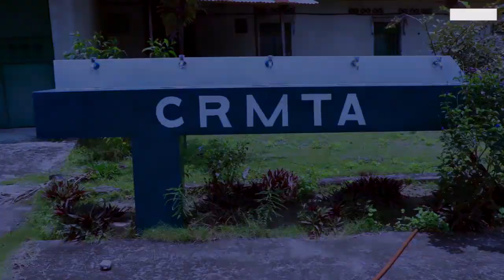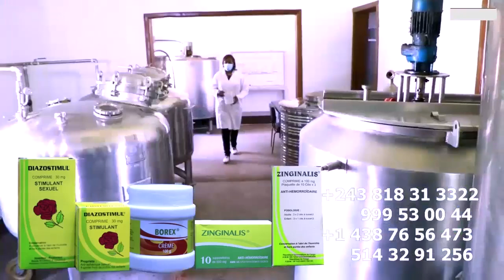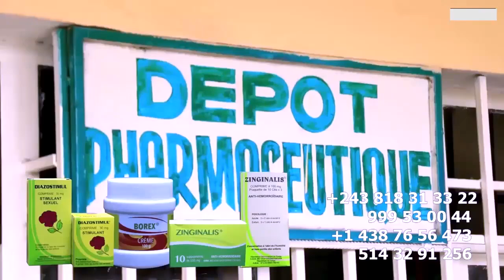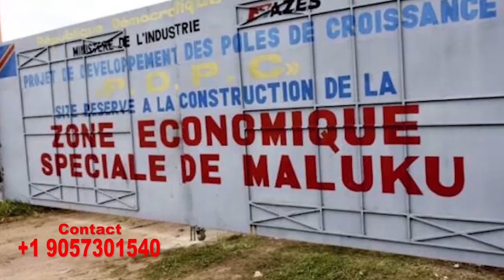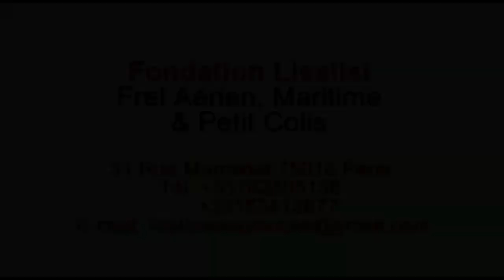Enfin ZACHARIE BABASWE ConfirmeVrai Disc D'Or De KOFFI, JB MPIANA,WERRASON, Ba Difficulté FALLY Azu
Enfin ZACHARIE BABASWE Confirme Vrai Disc D'Or De KOFFI, JB MPIANA,WERRASON, Boyoka Ba Difficulté Finance FALLY IPUPA Azui Na Concert Ya Le 29 Concert Sans Producteur